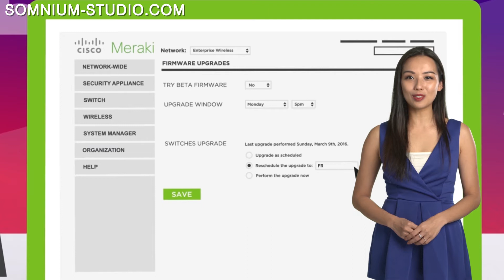Cisco Services Promotion Animation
We provide every kind of multimedia services, like: 3D, 2D  promotion animation, video, post editing production.
後期製作, 動畫製作, 廣告
please feel free to request quotation from us.